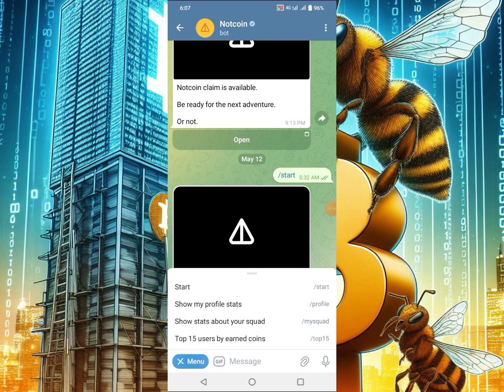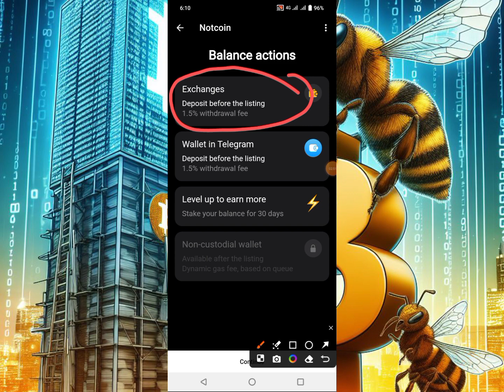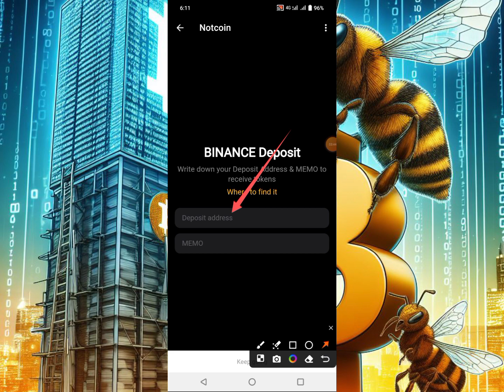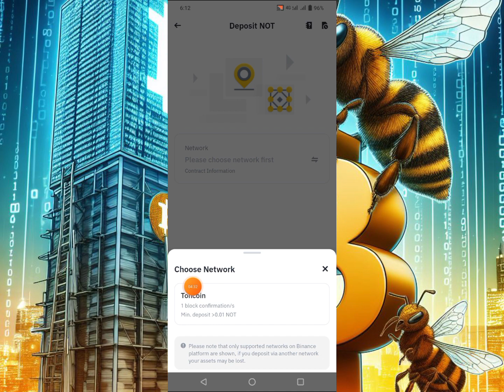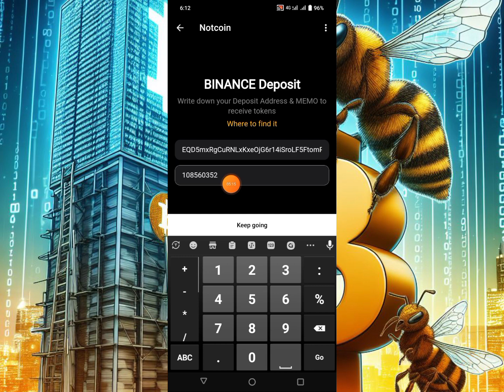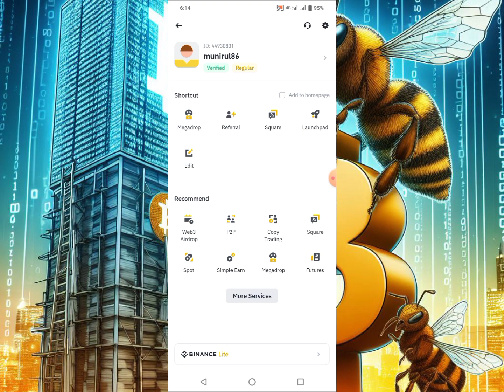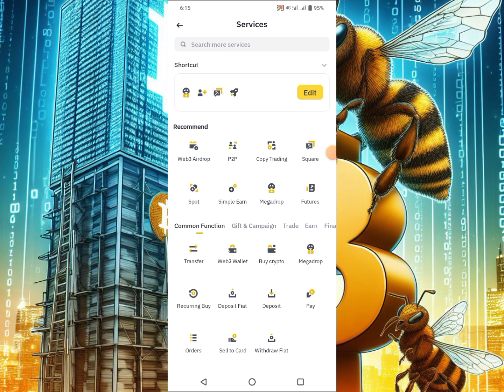Notcoin Mining Claim Available Withdrawal Binance Don’t Miss